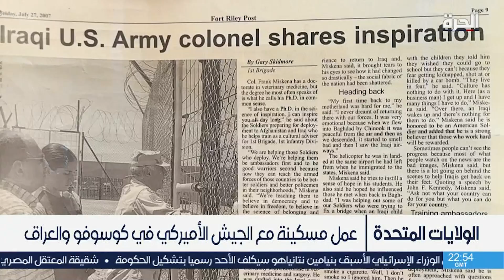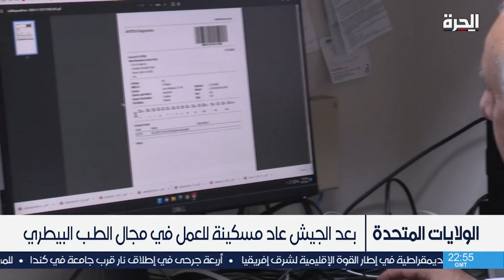عقيد متقاعد من الجيش الأميركي من أصول عراقية يروي تجربته للحرة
فرانك مسكينة، عقيد متقاعد من الجيش الأميركي من أصول عراقية. هاجر من بلاده نهاية سبعينيات القرن الماضي مع صعود البعث للحكم وبعد أن خدم في الجيش وتخرج من جامعة بغداد طبيبا بيطريا.
مع سقوط نظام صدام حسين عاد للخدمة في الجيش الأميركي وشغل منصب المستشار السياسي والعسكري لقائد قوات الائتلاف في العراق. الكولونيل فرانك مسكينة يروي حكايته للحرة.

حمل تطبيق "الحرة كونيكت" للتلفزيونات والهواتف الذكية:

أمازون فاير